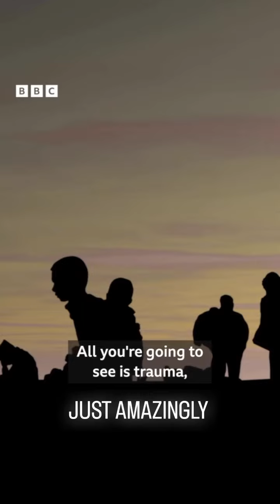Idris Elba-Africa Should Tell It's Stories